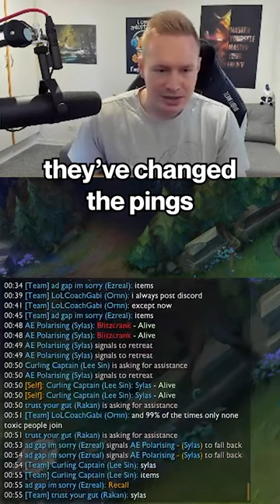We can't even ping teammates anymore!?